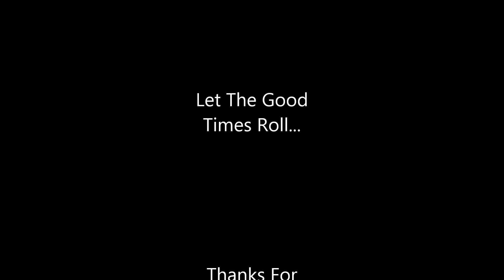Top Speed Kawi ZX6-R, Yamaha R1,Honda CBR600RR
2006 Kawi zx6r 636. hits 170mph

2006 Honda CBR600RR & Yamaha R1 were going the speed limit.

No Music - Enjoy